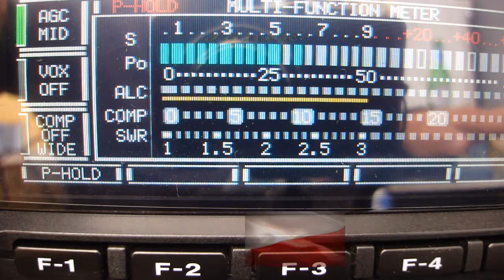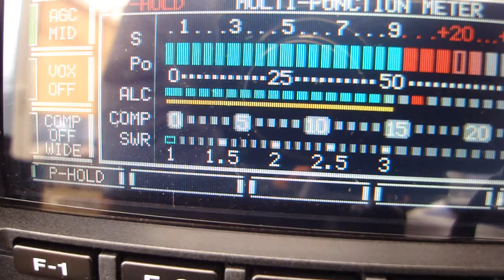QSO 13/161OS219/M Janek i 26OS303 30.004.2020